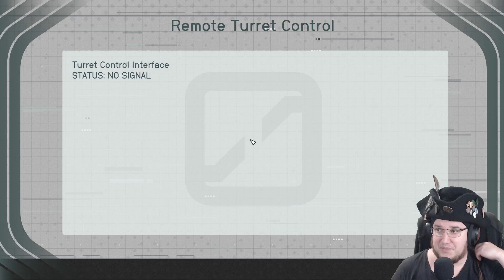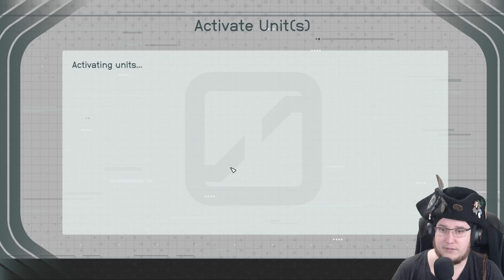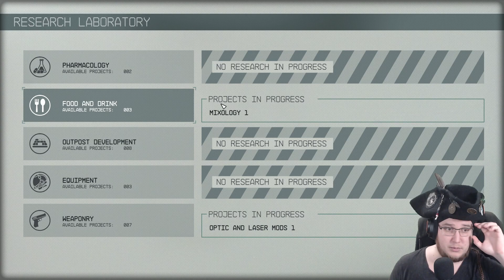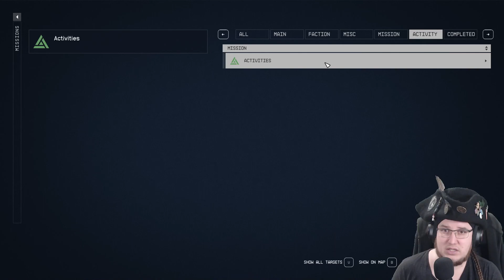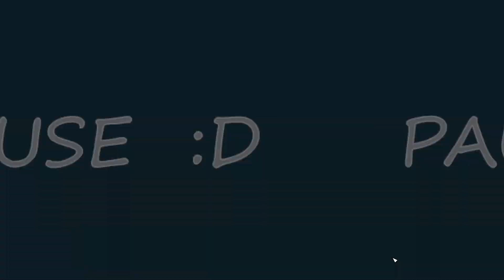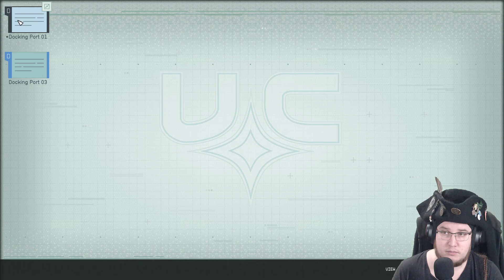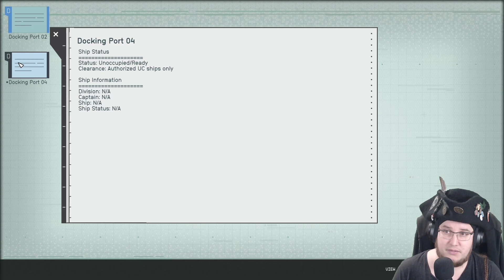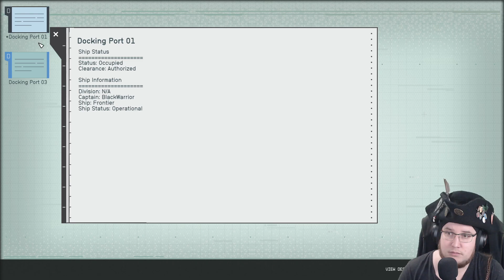Live Let's Play: STARFIELD (part 4) [Uncut Twitch-Stream]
Uncut stream from my Twitch channel [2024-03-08].

Quite some time has passed since we last played Starfield. Now, your favourite space pirate is back and has already forgotten everything in this game. After re-learning the controls and stuff, we finally get to save that Constellation guy. We also try to build our first outpost... And fail miserably. Later, we get caught smuggling... And somehow, we end up as a fake pirate to get undercover in a pirate faction - ha! They have no idea that we're the greatest badass pirate out there!